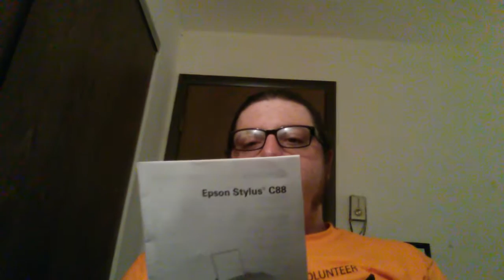Q&A #4 SEPTEMBER 2015